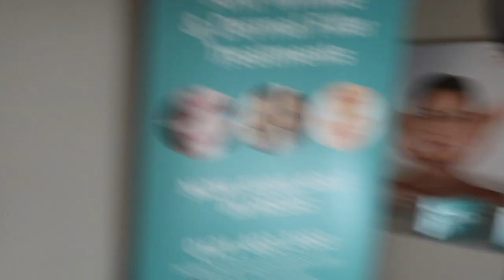EXTREME glow up for HOT GIRL SUMMER bbyyyy | 0-100 transformation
Hey angels!

Its (almost) post lockdown finally and we might be able to fulfil our hot girl summer and go on holiday so ur girl seriously needed an extreme glow up including lots of filler again oops

Gem xxx

[24,515]